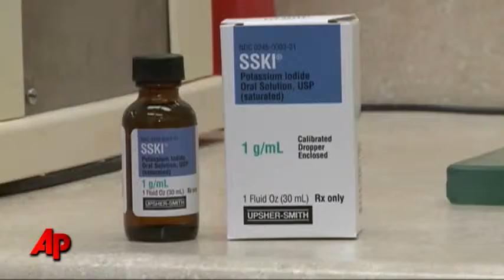Workers Pulled From Japan Nuke Plant After Smoke - March 21, 2011